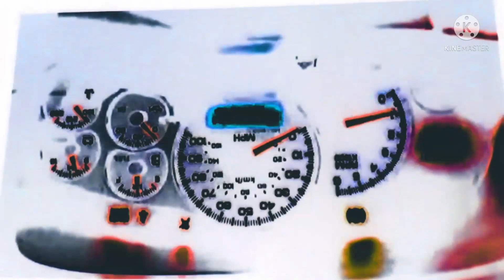2002 Chevrolet Suburban Chime in G Major 302